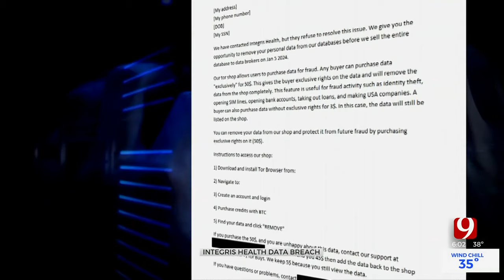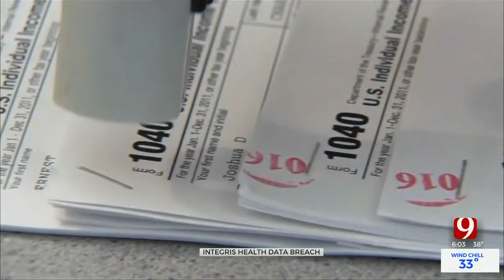Hackers Claim They Stole Data Of More Than 2 Million INTEGRIS Health Patients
INTEGRIS Health said it is working to investigate a data breach in which hackers claimed they stole the data of more than 2 million patients to sell on the dark web.